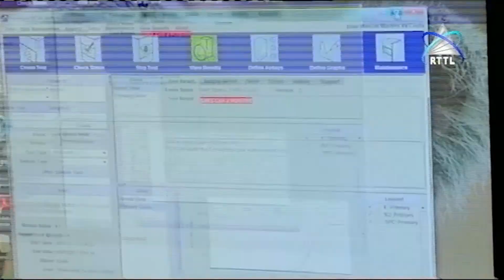Cerca Sanitária Mantêm Se Em Cinco Municípios